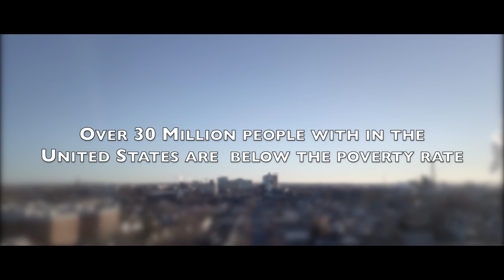Square up for Others in action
Introduction to Square Up For Others Operations

We honor you Phil for your commitment to this project!!

Song: Run
By: Tristan Barton

Song: Sidney